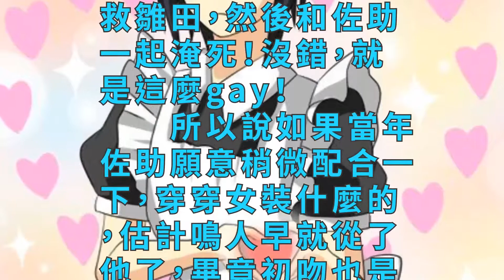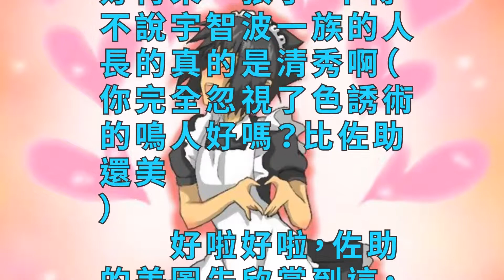佐助如果願意穿女裝，雛田可能都活不到10集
其實看火影忍者這麼久以來，最佩服最喜歡的就是雛田，從小認定了鳴人就默默的努力、付出，最後終於把鳴人拿下，實在是女追男的經典案例有沒有，不過她之所以能成功，我覺得應該多多感謝佐助，為什麼呢？

　　佐助和鳴人的關係怎麼說呢？羈絆！這個詞語其實有很多中理解的，如果當年中忍考試那會佐助和雛田同時掉進水裡，我覺得鳴人可能會先救雛田，然後和佐助一起淹死！沒錯，就是這麼gay！